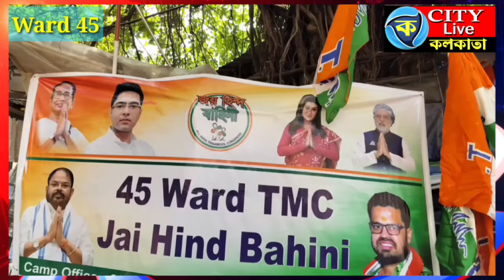juice and glucose water distributed by Ward 45 Jai Hind bahini on the instructions of K.P. Singh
ward 45#tmc#Jai Hind bahini#krishna Pratap Singh#shakti Pratap Singh#scorching heat#kolkata#city Live Kolkata